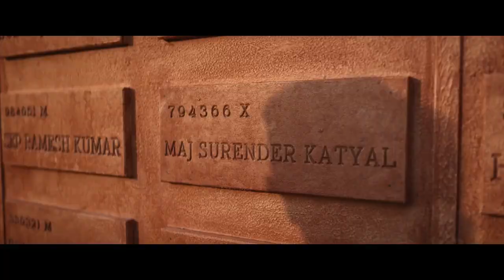Yodha || Official Trailer